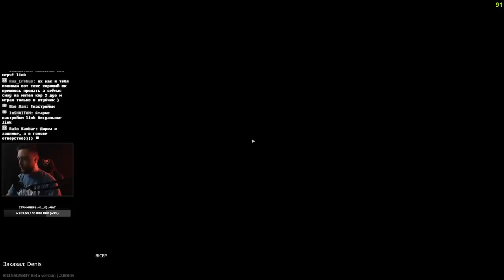СНАЙПИНГ С ДВЛ-10 В НОВОМ ПАТЧЕ • Escape from Tarkov №317